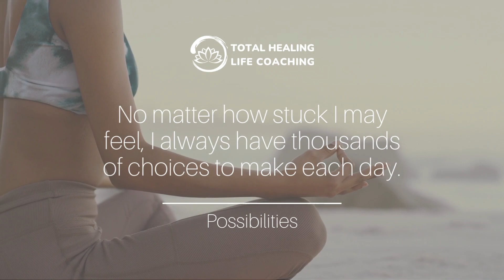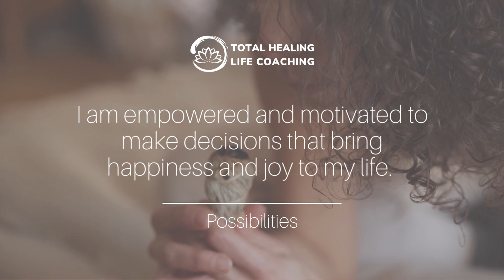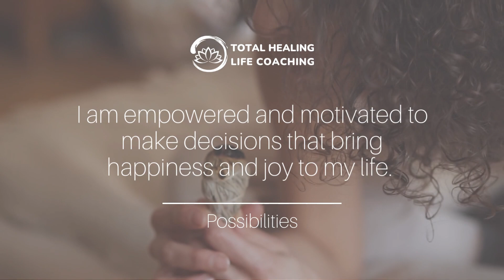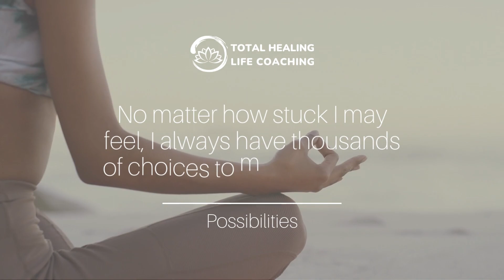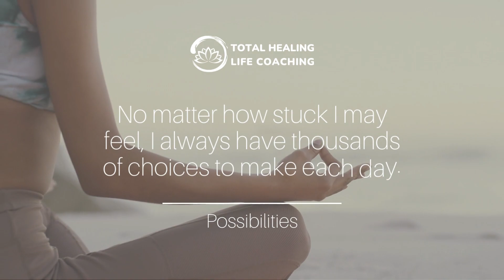🔴🧘🏼‍♀️🗣️ Daily Affirmation | Possibilities (Guided Affirmations for Growth)🔴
🧘🏼‍♀️🗣️ Daily Affirmation | Possibilities (Guided Affirmations for Growth with Relaxing Music)